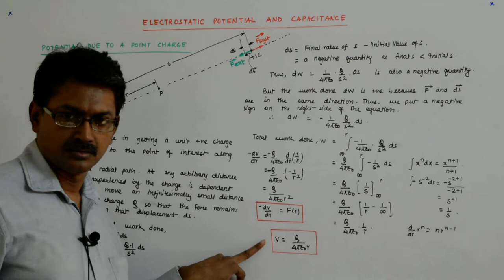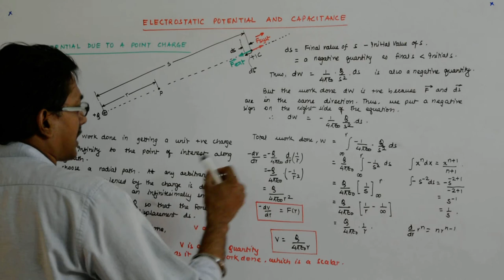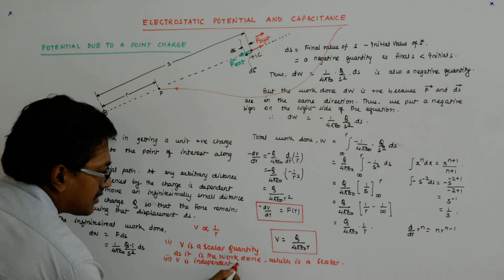Electrostatic Potential and Capacitance 8 | Class 12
Electrostatic Potential and Capacitance Lectures by Manish Sir.